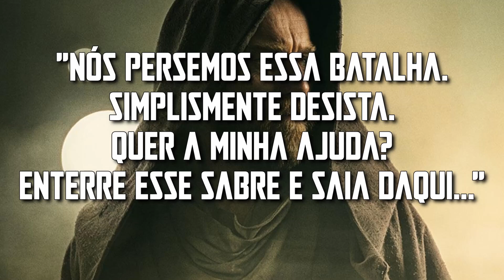Obi-Wan Kenobi: EP 1 Dor e Remorso | ANÁLISE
Análise do primeiro episódio da série Obi-Wan Kenobi.

Mesmo na escuridão a esperança resiste.
ObiWanKenobi, uma nova série no DisneyPlus.

OBi-Wan Kenobi:
A série acompanha as aventuras de Obi-Wan Kenobi (Ewan McGregor), uma década depois dos acontecimentos de A Vingança dos Sith. A trama começa com Obi-Wan cuidando de Luke Skywalker no planeta Tatooine enquanto vive exilado no planeta. Mas rapidamente as forças do mal, os Inquisidores Imperiais, começam a ressurgir com a volta de Darth Vader (Hayden Christensen) e ele precisa sair em uma perigosa aventura para proteger Luke, Leia Organa e o futuro da galáxia de Star Wars.